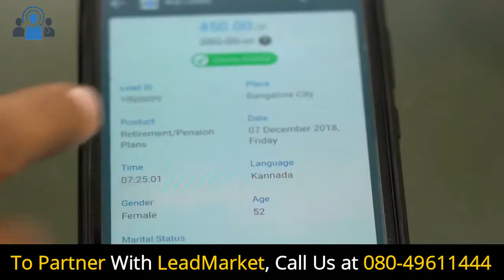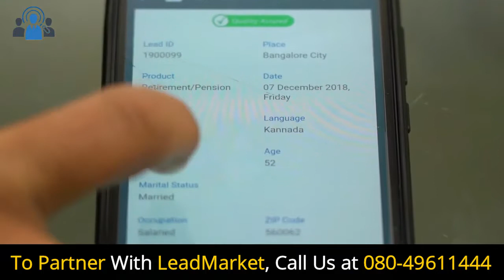Lead Market IndianMoney Review by | Suresh Jairaj N |Lead Market Stories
Commodity trading account to start trading Lead Market IndianMoney Review by| Suresh Jairaj N |Lead Market Stories.
In this video, one of our associates Suresh Jairaj N  has shared his thoughts on How Lead Market is helping him over the years to achieve his business goals.